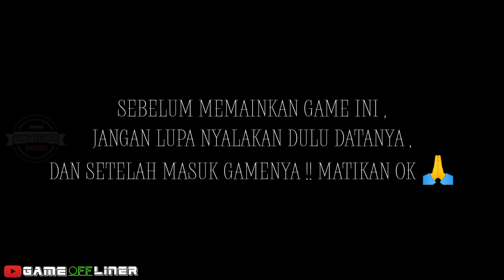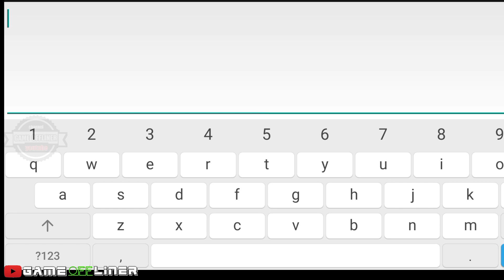game offline shooter apk MOD God mode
game : super clone
size : 116 MB
apk : MOD God mode